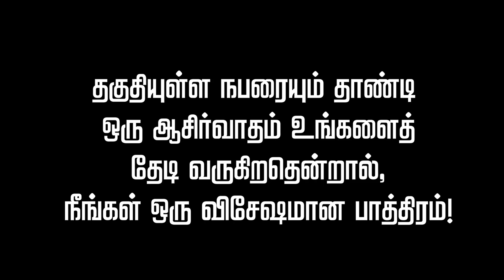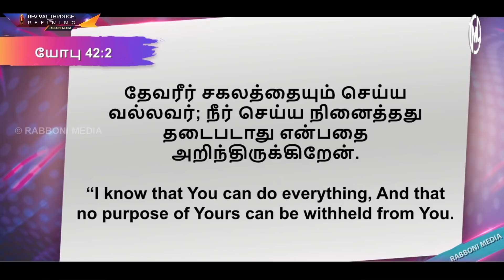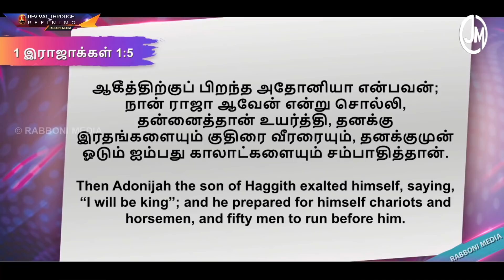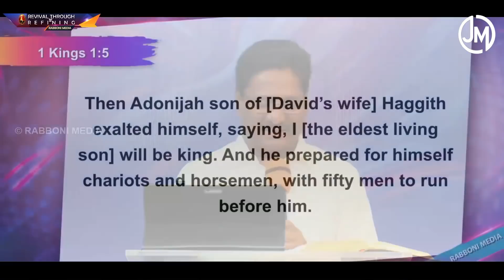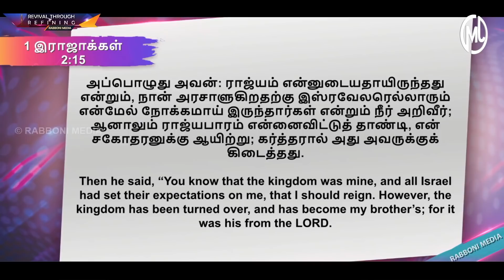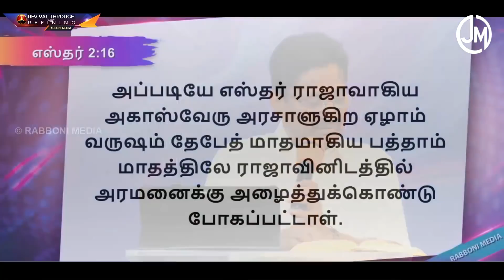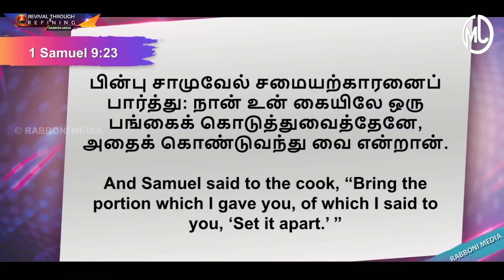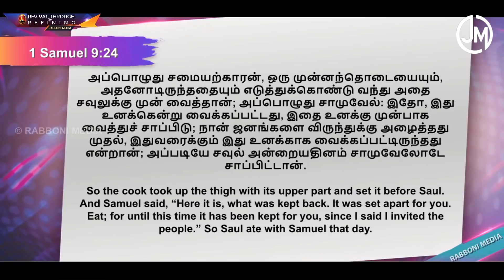🔴 LIVE:: 10 -AUGUST - 2020 :: JEBATHOTTAM MINISTRIES || தாண்டி வந்த ஆசீர்வாதம்!